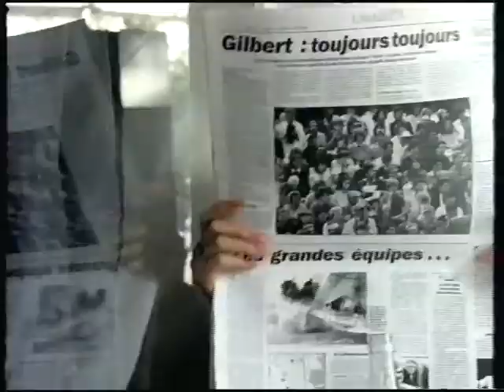Pub Caisse D'Epargne